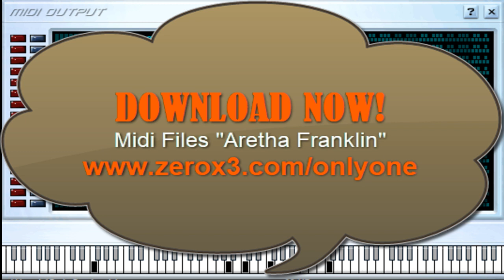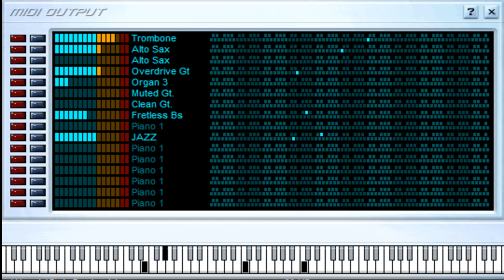Respect - Aretha Franklin - Midi File (OnlyOne)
In this Respect midi file, Aretha Franklin sings about the importance of respect. This midi file is a great way to think about respect in your own life and in the lives of others.

Respect is one of the most important values we can learn, and this midi file is a great way to start thinking about respect in your own life. Aretha Franklin sings about the importance of respect in a heartfelt way, and I think you'll enjoy listening to this midi file.